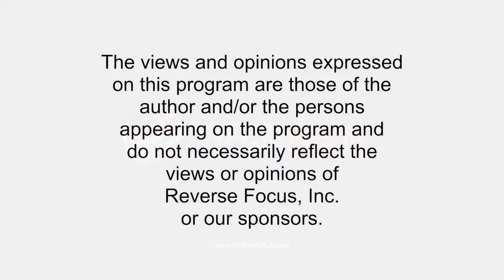Things that make you go Argh! Friday's Food for Thought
Here's what usually makes us go ARGH!!